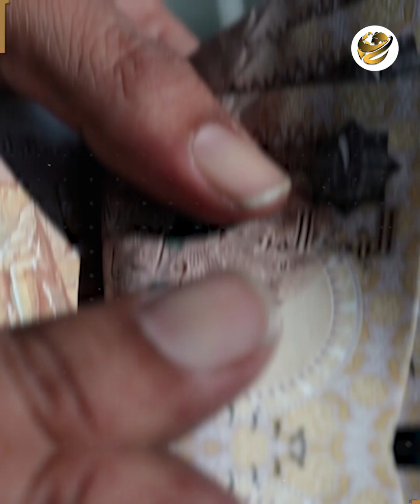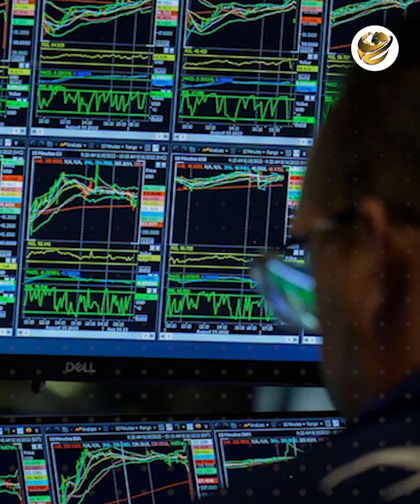عرض مغري من السعودية.. 23 مليون مستفيد من الاستثمارات.. المملكة تضع ثقلها على أكبر مشروع في مصر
عرض مغري من السعودية، وواضح أن الاستثمار هيتنقل من السياحة للتعليم، والمملكة داخلة على شغل تقيل في مصر.